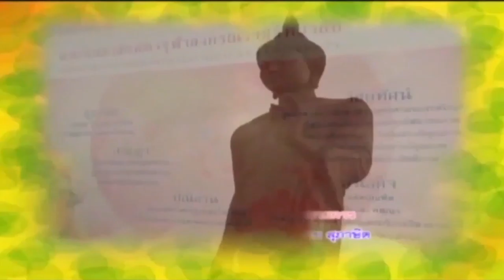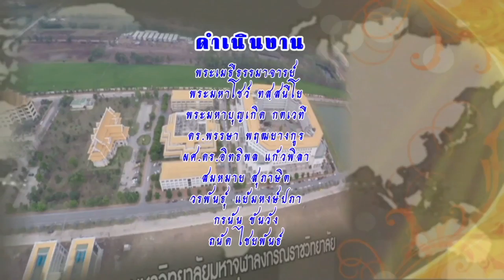MCU_รู้ธรรมนำชีวิต พระธรรมทูตมี ออกอากาศ 22 ก.ย.58